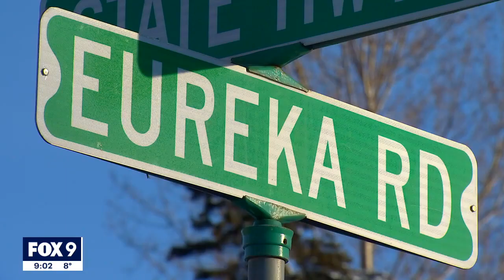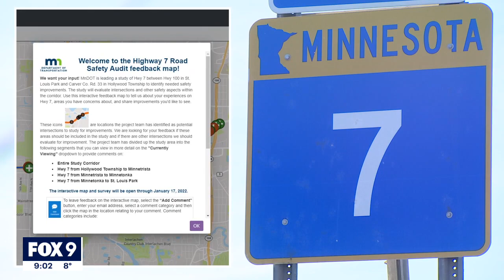MnDOT conducting traffic safety audit on 30-mile stretch of Highway 7 | FOX 9 KMSP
A small memorial sits along Highway 7 where 15-year-old Daunte Moore was hit and killed four years ago. He’s one of 11 people who have died on the highway since 2016. Now, MnDOT is conducting a traffic safety audit on the roadway.